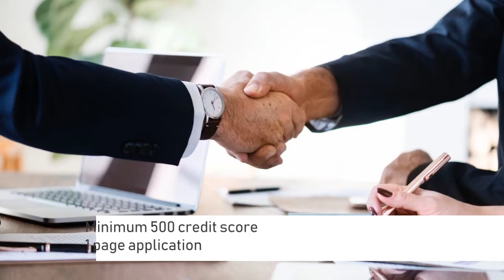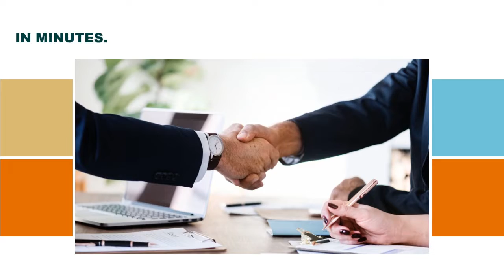Simple and Fast Business Capital From $10,000 - $1,000,000.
Looking for a business loan?
Look no further!
Qualification is simple!

✓ Only 4 months in business
✓ At least $10,000 revenue & 4 deposit a month in bank account
✓ Minimum 500 credit score
✓ 1 page application
✓ 1-2 day approval
✓ No collateral
✓ Don't need to know what loan is for

Ready to get funded? Receive Your Decision In Minutes.